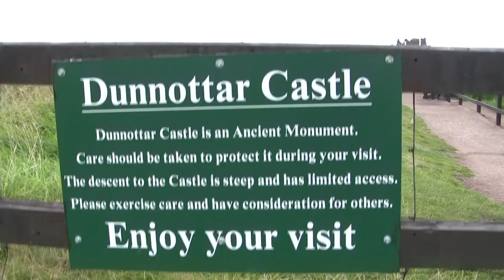Dunnottar Castle (Aberdeenshire) Scotland